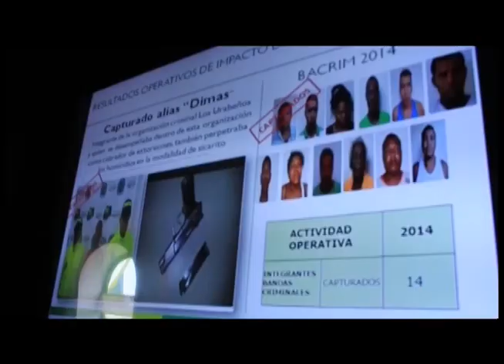ASEGURADO ALIAS DIMAS AUTOR MATERIAL DE DOS TRIPLE HOMICIDIOS EN LA CIUDAD